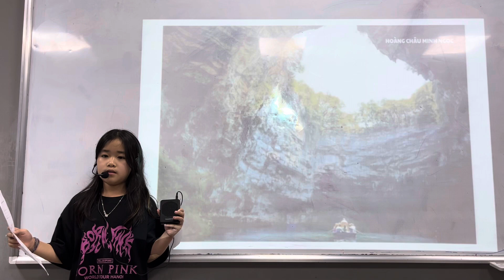CEC Timescity_TC-E5.1L-2303_School Trip 2_Minh Ngoc